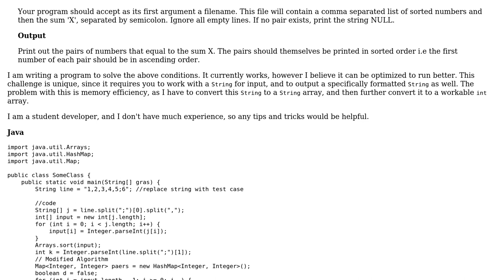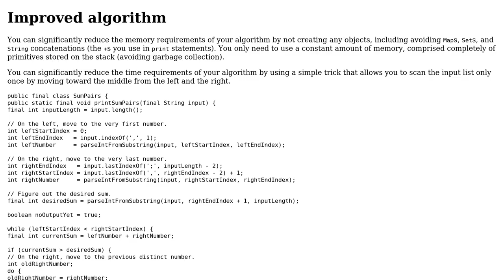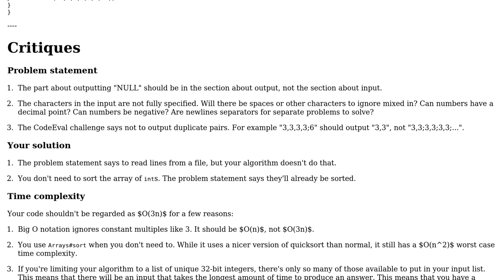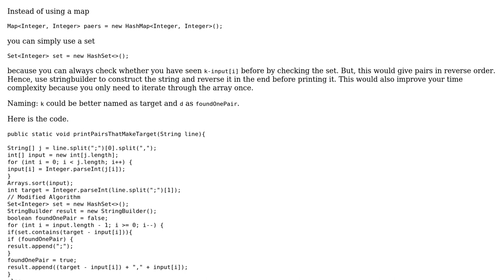Code Review: Find two numbers that add up to a given total, from a formatted string (2 Solutions!!)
Code Review: Find two numbers that add up to a given total, from a formatted string

With thanks & praise to God, and with thanks to the many people who have made this project possible! | Content (except music & images) licensed under CC BY-SA | Music | Images & others | With thanks to user Olathe user michal user maxomax user Jamal and the Stack Exchange Network Trademarks are property of their respective owners. You are responsible for your own actions.